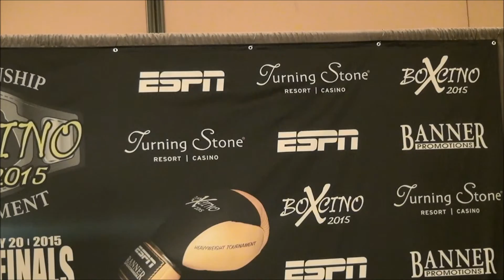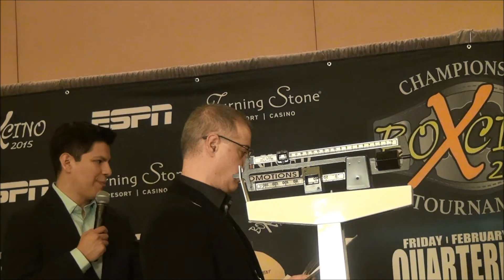Boxcino 2015 Heavyweight quarterfinal weigh in 021915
Banner Promotions, Professional Championship Boxing
Boxcino 2014 Championship Tournament